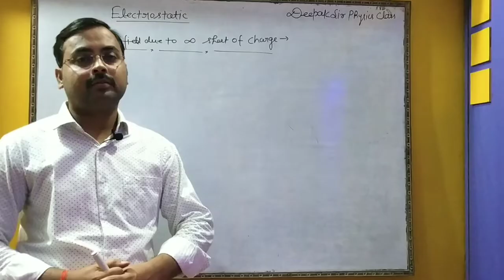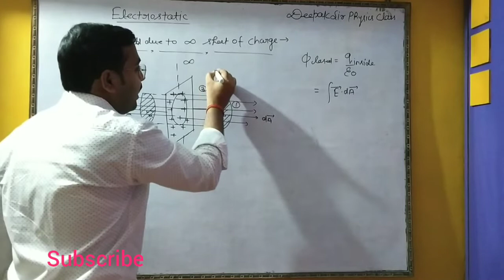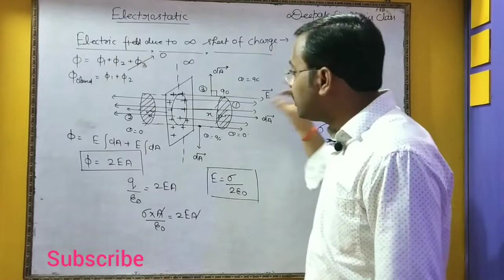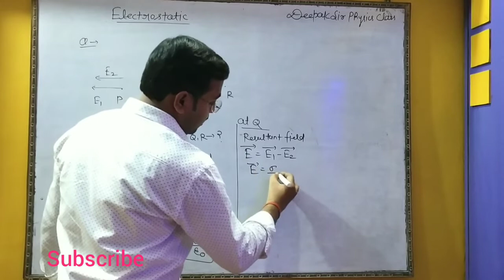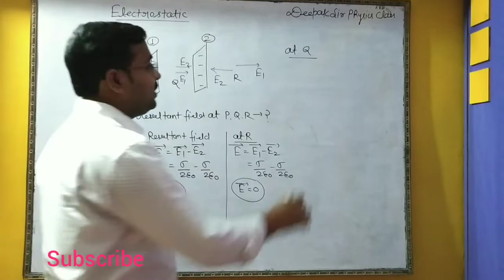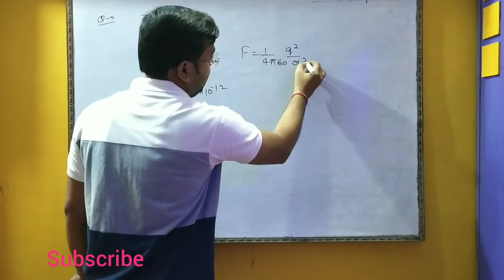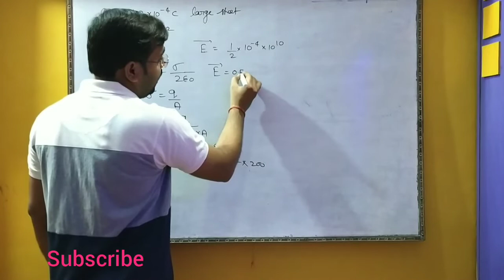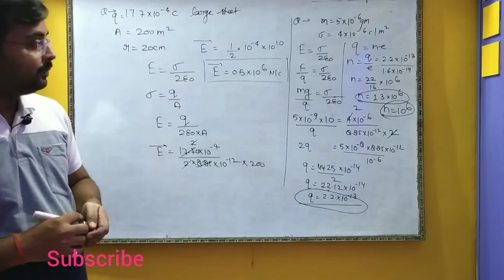Electrostatic_13 Application Gauss law(Electric Field due to Plane Sheet Of Charge) for 12_jee/neet.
In this lecture I discussed about Application of Gauss law
1_Electric field due to Plane Sheet of charge
2_two equal and opposite plane sheet of charge
3_two equal plane sheet of charge
4_some best numerical

Electrostatic lecture_1 Electric charge , conservation law, quantisation of charge and Coulomb's law

Electrostatic lecture_2 Best numerical of coulomb's law and permittivity number

Electrostatic lecture_3 Coulomb's law in Vector Form

Electrostatic lecture_4 Electric Field at a point charge and equilibrium conditions

Electrostatic lecture_5 Continuous distribution of charge

Electrostatic lecture_6 Electric Field due to Uniformly charged ring

Electrostatic lecture_7 Intensity of electric field and at a point charge

Electrostatic lecture_8 Electric field line and it's property

Electrostatic lecture_9 Torque on dipole and it's condition

Electronic lecture_10 Electric flux

Electrostatic lecture_11 Gauss law

Electrostatic lecture _12 Application of Gauss law for contacting/non_conducting cylinder

To like my Facebook page